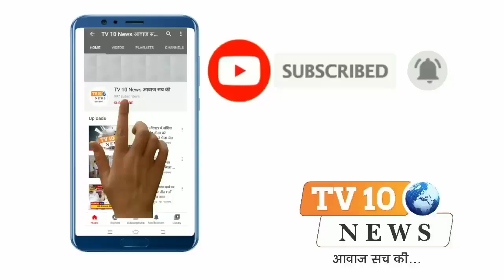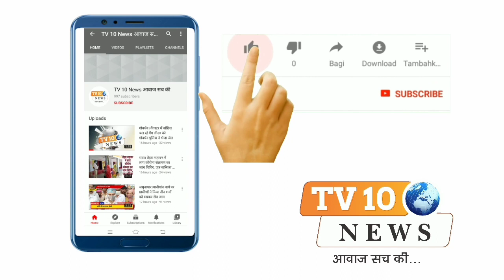गोवर्धन: लड्डू गोपाल के साथ महिला प्रत्याशी ने किया नामांकन